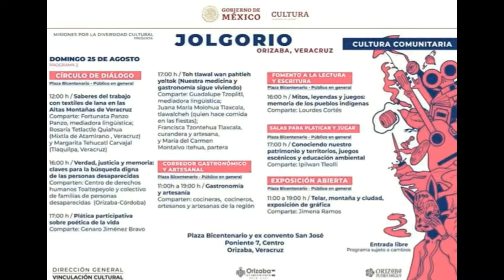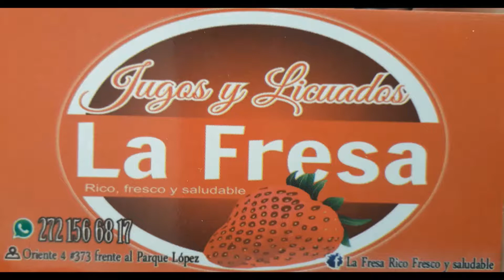Jolgorio Cultural Orizaba 001 Talleres libres 2019 y artesanias